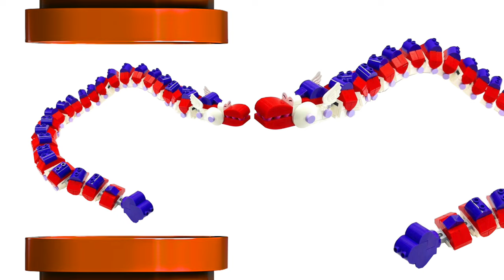Strange Characters in Super Mario Bros Series - LEGO vs GAME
In this video we've created a comparison between Lego Bosses and characters and the Bosses and characters found in different Super Mario games (New Super Mario Bros, Mario Party, Smash Bros and more). Let's see if we find every character!

Original LEGO Mario Sets used in this video:
Adventures with Mario Starter Course,
Adventures with Luigi Starter Course,
Adventures with Peach Starter Course,
Peach's Castle Expansion Set,
Big Bad Island Expansion Set,
Creativity Toolbox Maker Set,
Larry's and Morton's Airships Expansion Set,
Desert Pokey Expansion Set,
Dry Bowser Castle Battle Expansion Set,
character packs.
Kid Koopa, Balloon Yoshi and dragon Eel are created by Bruce Lowell

Recording, Gameplay, Animation and Editing by Tok Tok Family.

Tok Tok Family